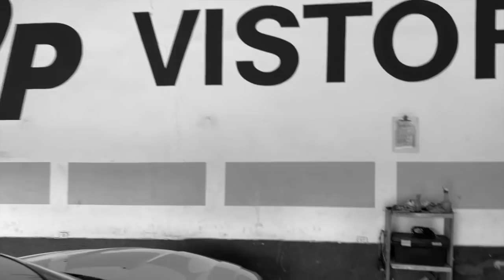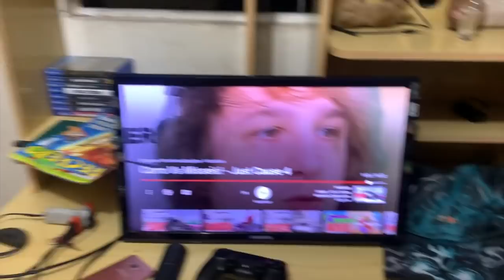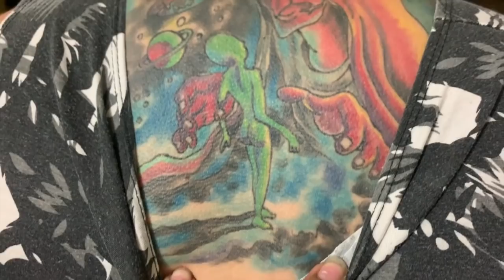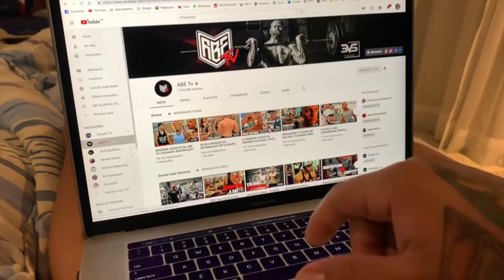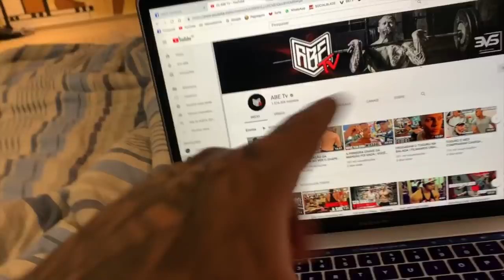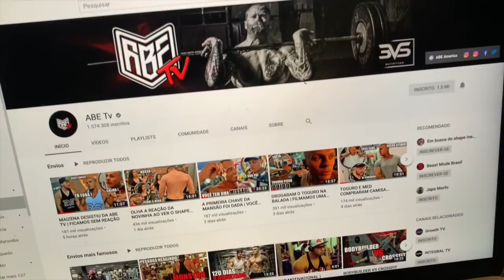ELE QUER EMAGRECER